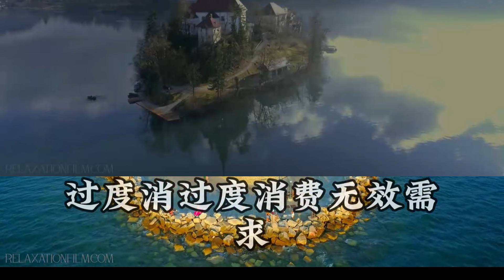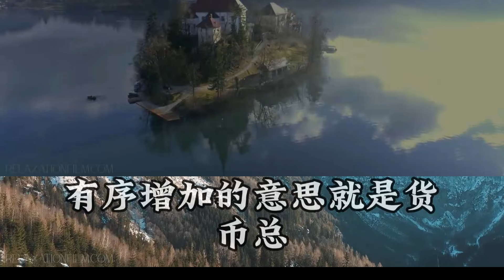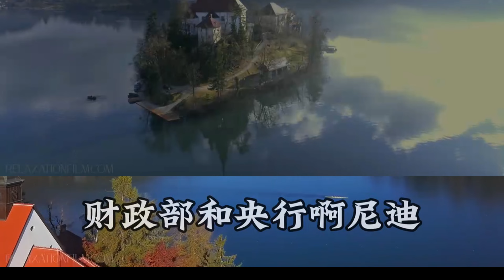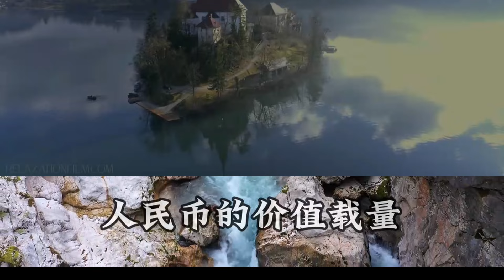卢麒元《通论》：西方近代经济思想史概述 第六讲